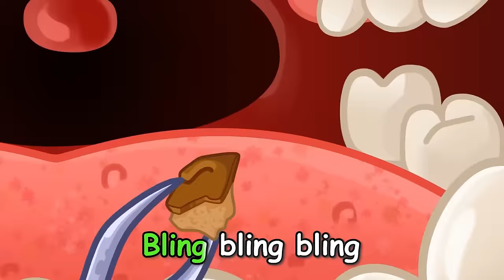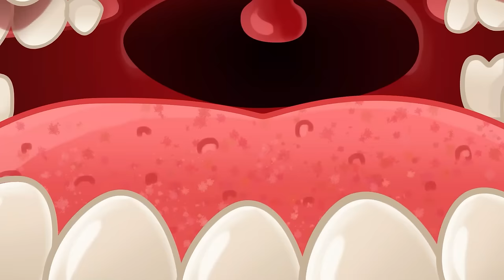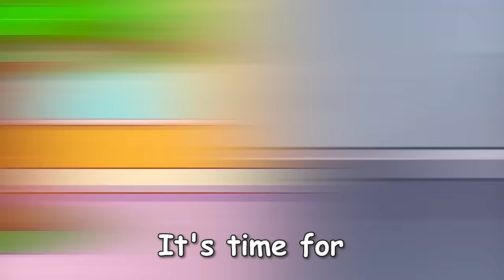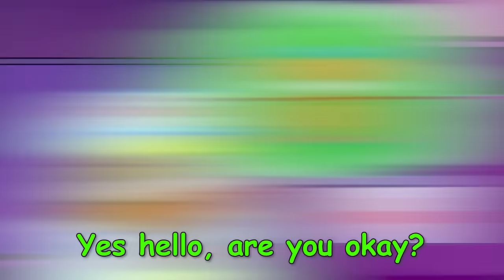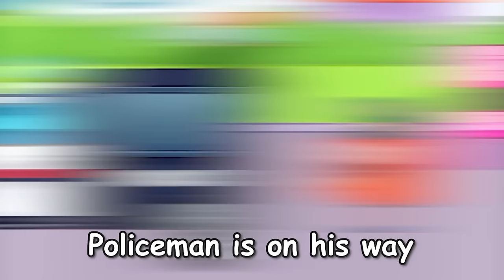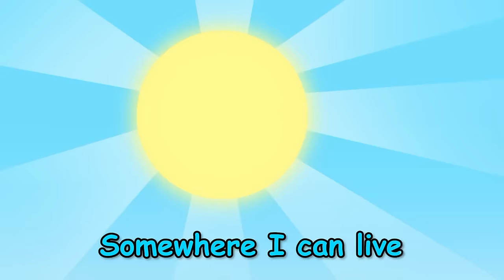Dentist Song | Where is my teeth?🦷😨 VocaVoca🥑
Hi kids! 👋
Dance and sing along with TOONY FRIENDS! ✨🎤